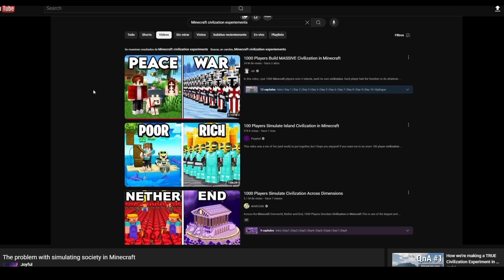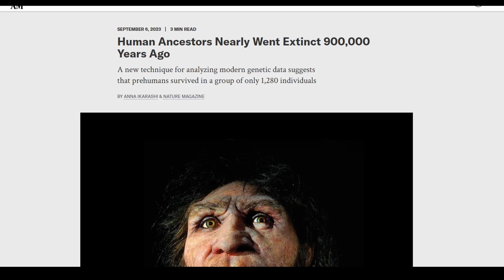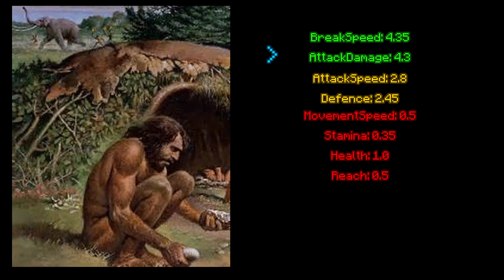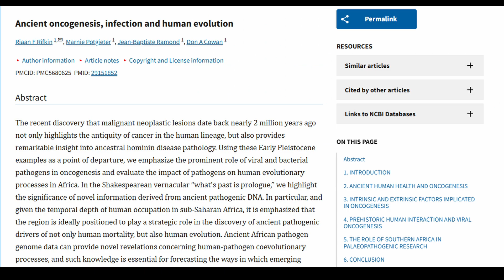I solved the problem with simulating society in minecraft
I recently made this project in a hope to solve the issues with accurately simulating societies and civilizations inside of minecraft, I believe this is a (pretty) good solution for a relatively complex problem!

I love how my microphone settings make it so half of my words get cut off or muffled, making it seem like Im only pronouncing half the phonemes of each word. I really couldn't be bothered re-recording all the lines for this video though, I was too far into the script when I noticed this, so its just part of the video now :)

Want to try out the project? You can get it below!